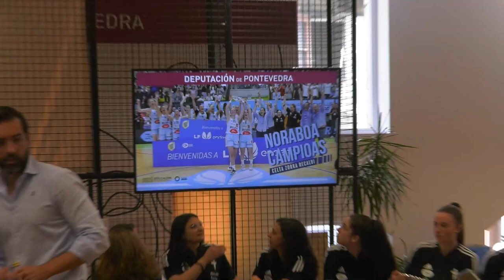Recepción ao Club de Celta Zorka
O equipo feminino Celta Zorka Recalvi vén de protagonizar un ascenso histórico á liga Feminina 1 (LF Endesa) tras derrotar o valenciano Cordà de Paterna Nou Bàsquet no último encontro da Final Four.

A PResidenta parabenizou na Sede de Vigo a unha delegación do equipo, integrado polas xogadoras, o seu presidente, Carlos Álvarez, a adestradora, Cristina Cantero, e o deputado de Deportes, Gorka Gómez, amais de parte da directiva e resto do equipo técnico.

A presidenta agasallou o club coas camelias brancas (símbolo das sufraxistas e, ademais, flor das Rías Baixas) elaboradas pola Premio Nacional de Artesanía Ana Tenorio, e o club entregou a Carmela Silva unha camiseta do equipo.